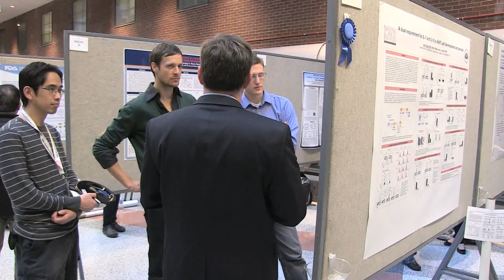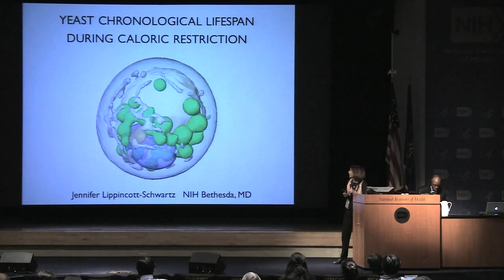NIH Research Festival 2013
Visit the National Institutes of Health (NIH) Intramural Research Program (IRP)

This year marks the 60th anniversary of both the publication of the double helical structure of DNA and the opening of the NIH Clinical Center. Since 1953, there have been remarkable advances in our understanding of the genetics and genomics of human disease, many of which have been catalyzed by research conducted by NIH intramural investigators at the Clinical Center.